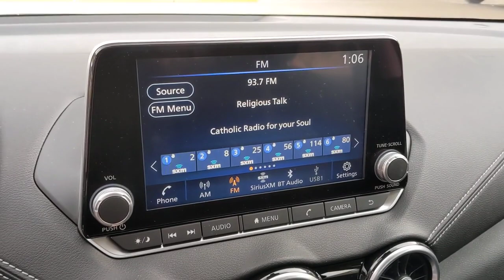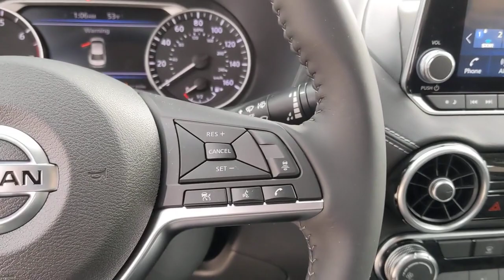2022 Nissan Sentra San Antonio, Austin, Houston, New Braunfels, Helotes, TX N220728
Gun Metallic New 2022 Nissan Sentra SV available in San Antonio, Texas at Gunn Nissan. Servicing the Austin, Houston, New Braunfels, Helotes, TX area.

Gunn Nissan
12838 San Predro